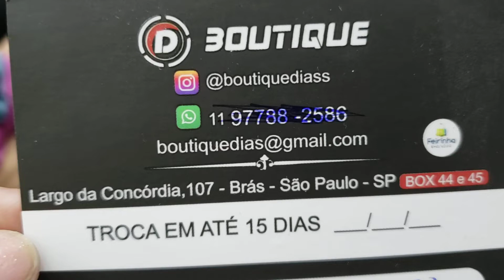VESTIDOS BONITOS LONGOS NA FEIRINHA DA CONCÓRDIA BRÁS